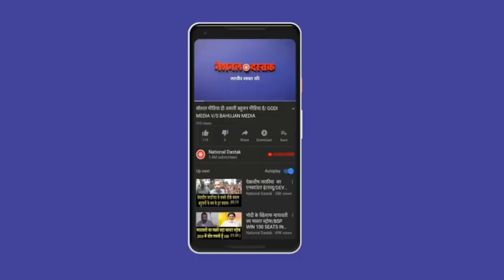कश्मीर पर सबसे विश्वसनीय इंटरव्यू/POONAM KAUSHIK ON KASHAMIR TOUR